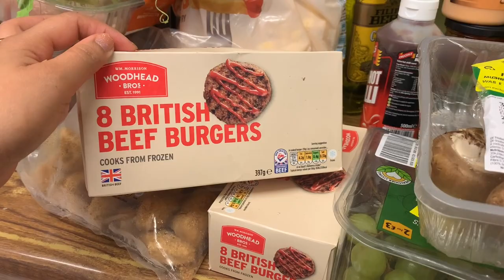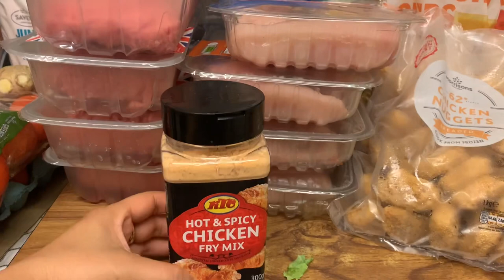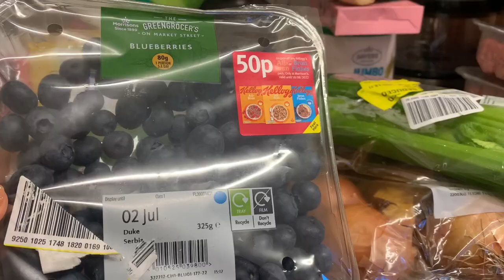Weekly grocery haul | MORRISONS GROCERY HAUL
Other
iPad Pro